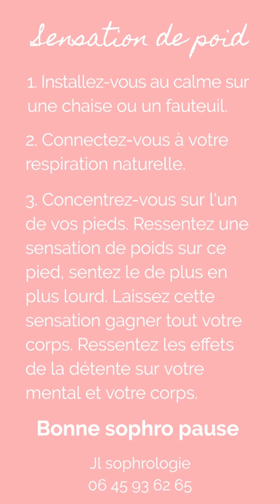#6 Ma sophro pause - se concentrer sur la sensation de poids JL Sophrologie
Bonjour,
Je suis Julie Lancien, sophrologue chez JL Sophrologie (72, 53, 49).
Je vous propose de vous concentrer sur une sensation au niveau d'un de vos pieds, la sensation de poids.

Cette pratique inspirée du training autogène de Schultz a pour objectif une profond détente mentale et physique.